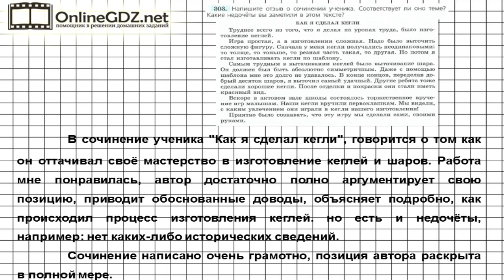Задание № 303 — Русский язык 7 класс (Ладыженская, Баранов, Тростенцова)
Для решения 303 упражнения надо написать отзыв о сочинении ученика, в процессе написания нужно разобраться, соответствует ли сочинение теме, какие недочеты вы заметили в этом тексте. Чтобы сделать это задание без ошибок, воспользуйтесь нашим видео с решением.